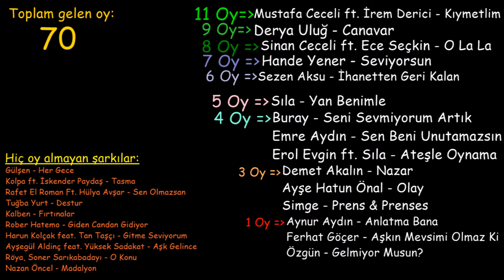Top5 Nisan Sonuçları